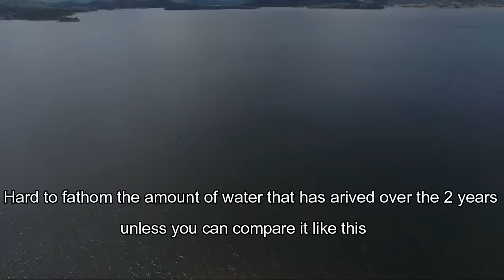Burrendong Dam levels October 2019/2021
Burrendong Dam is back to its best,  take a look at this short clip of the comparison from October 2019 to 0ctober 2020